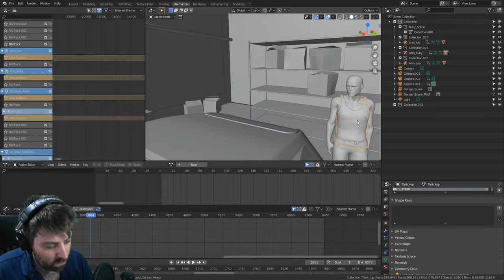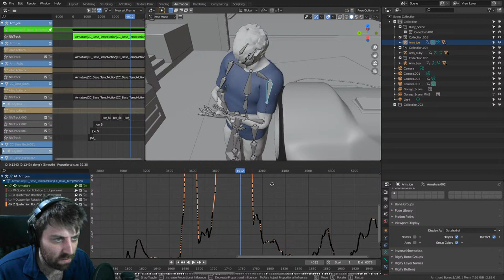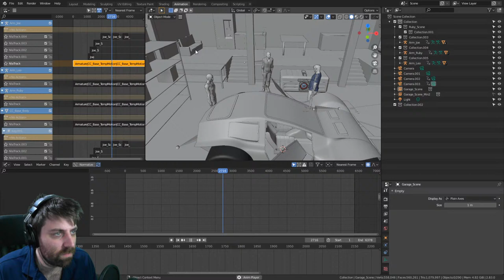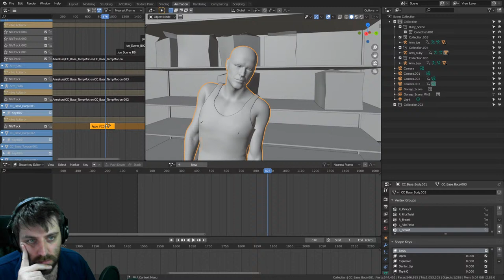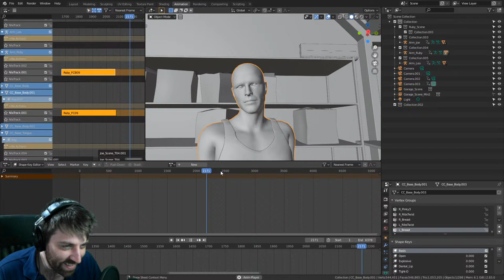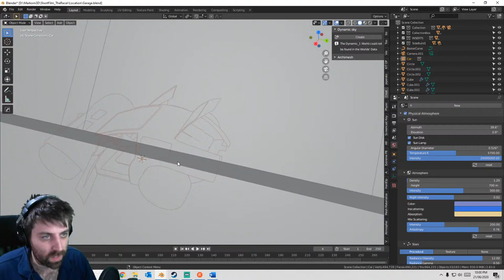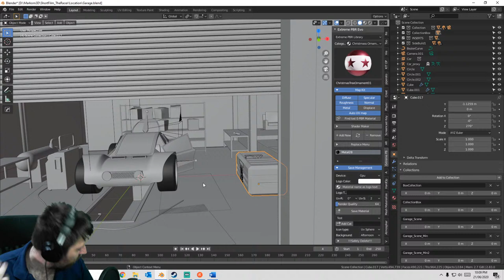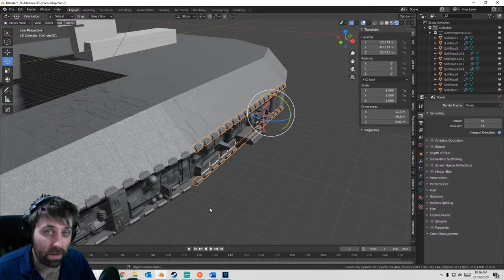Blender - Making an animated Short film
Doing a few things here, Applying the motion capture data to the short film and see where it goes from there.

Trying on a motion capture suit and lets just see what happens. See if we can get it into blender tonight. might be possible, might not, but lets just have a play with the Perception Neuron

Help me reach my target of 25k by the end of the year.